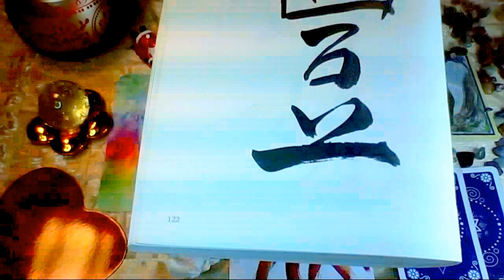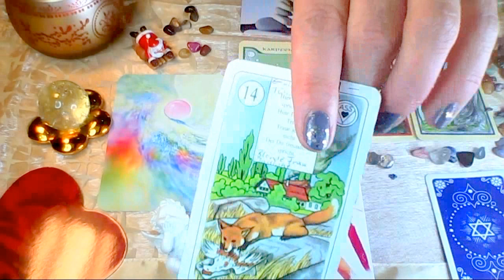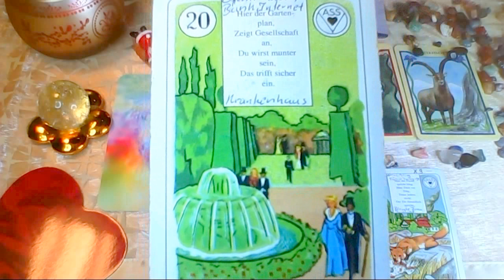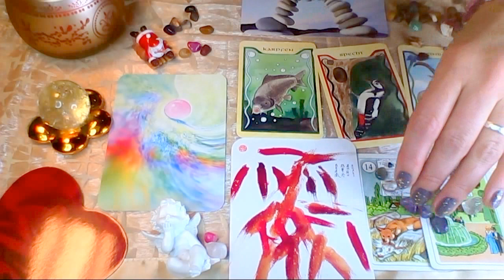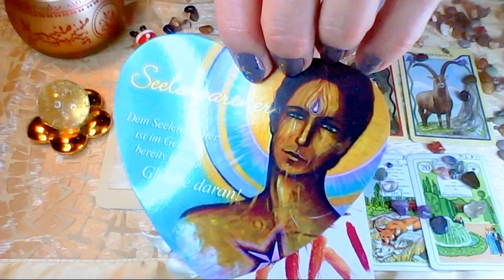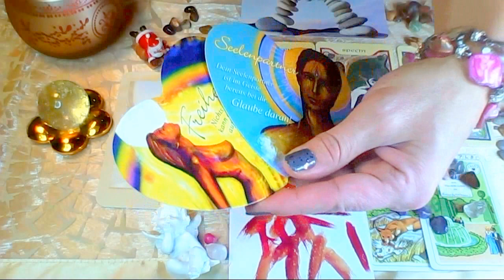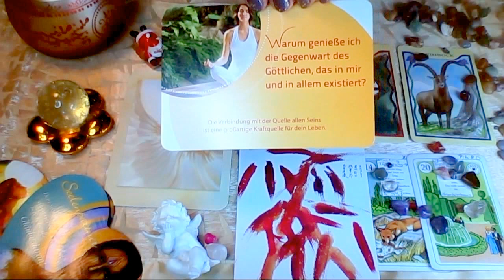Tageskarte vom 22.12.2016